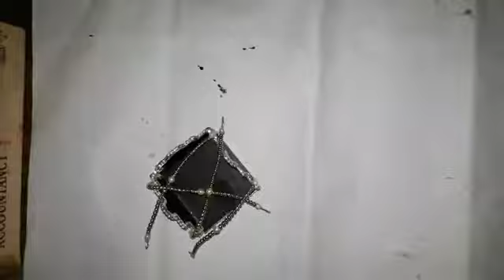janmashtmi / handmade janmashtmi jhula // Radha krishna jhula making at home /sujit crafts ideas. .